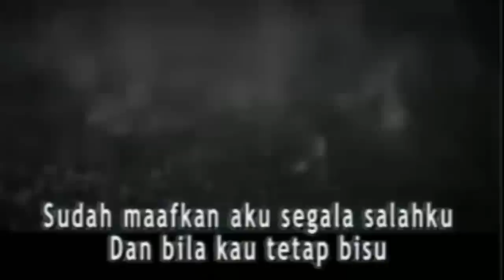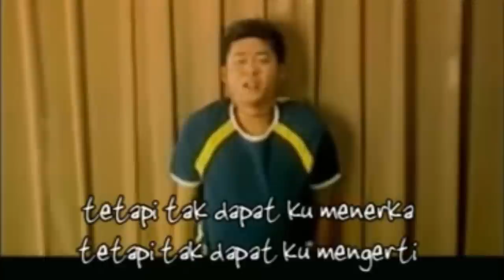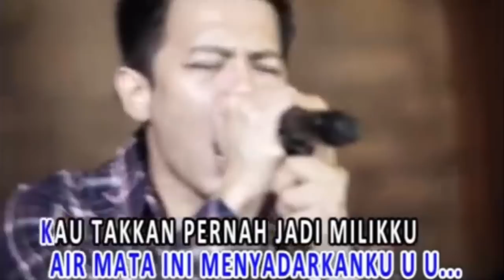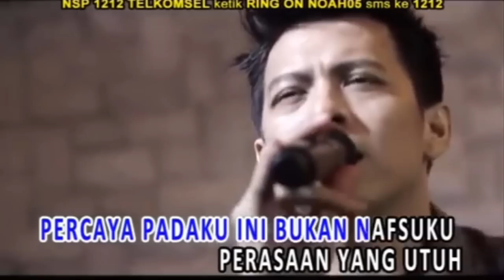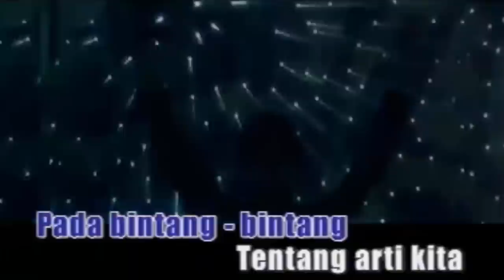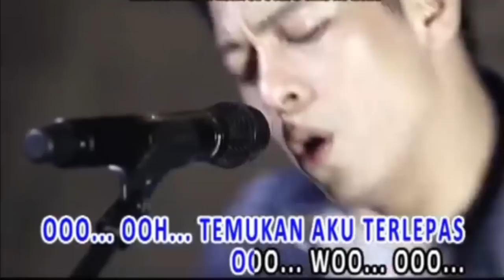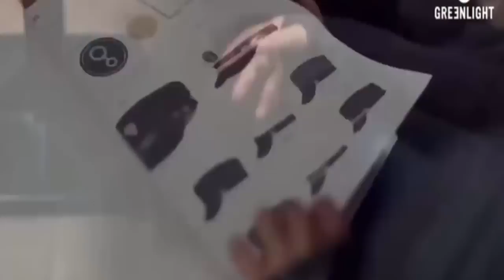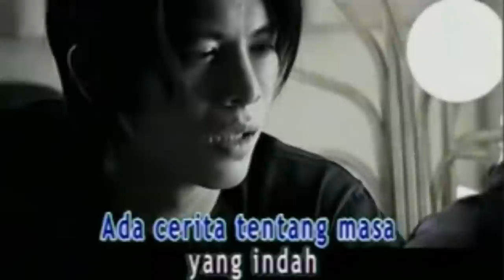PETERPAN NOAH FULL ALBUM HD